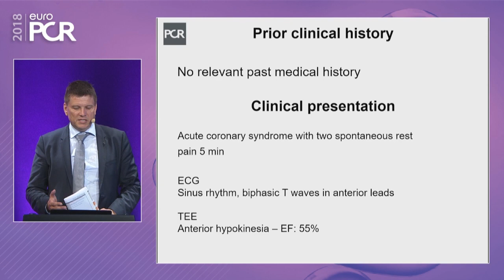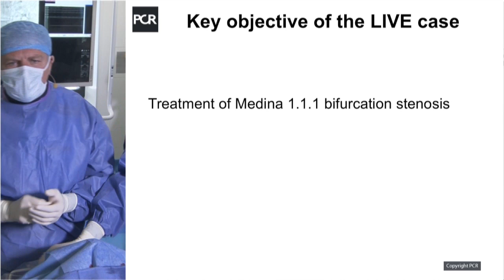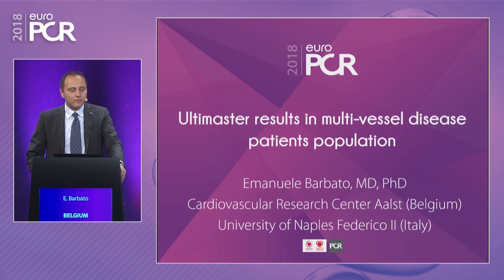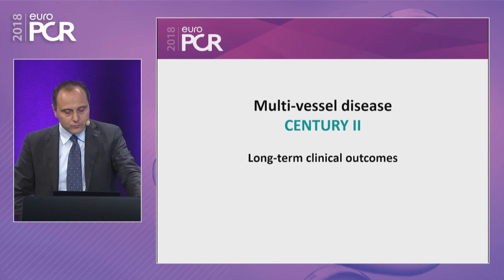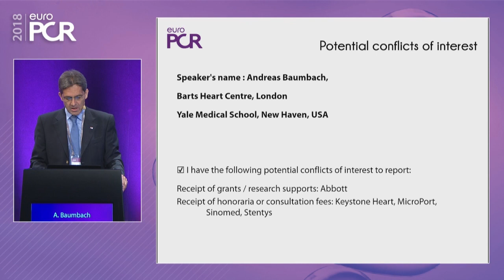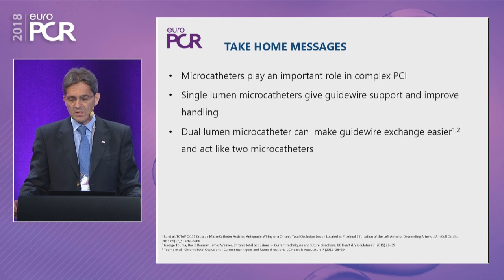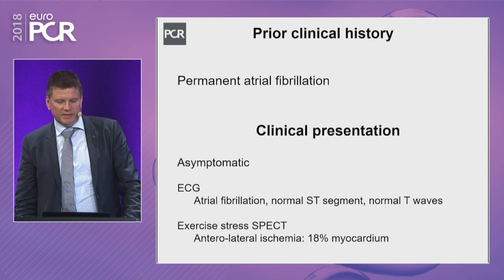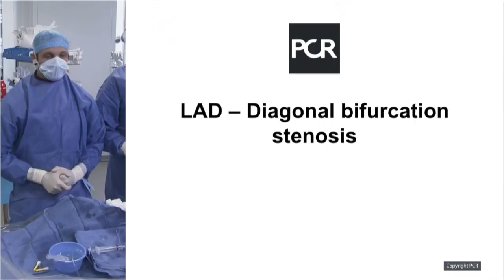Transradial approach and complex PCI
Chairpersons: J. Fajadet, C.K. Naber

Objectives:
-To understand how to optimise complex PCI cases using new dedicated devices in trans-radial approach.
- To understand the benefit of microcatheters to access complex coronary lesions.
- To optimise both strategy and technique for high-risk PCI.

This webcast is supported by Terumo and was filmed at EuroPCR 2018.